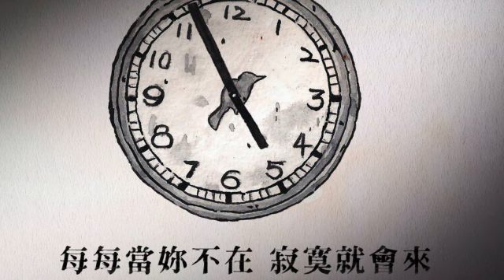陳大天 每每 木吉他版